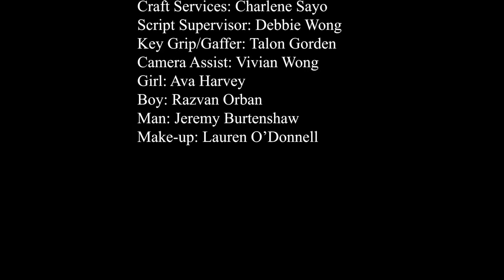A PSA for the Children of the Street Society - Vintage Productions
I had the pleasure of writing and directing this PSA for the Children of the Street Society to educate kids on the dangers of talking to people you don't know online.

The Crew:
Conner MacKenzie - Director
Brandon Crema - Producer
Ethan Pognatarro - Assistant Director
Dominic Kwok - Director of Photography
Brad Mollica - Camera Operator
Spencer Fiset - Audio Operator
Talon Gorden - Gaffer/Key Grip
Debbie Wong - Script Supervisor
Vivian Wong - Camera Assistant
Charlene Sayo - BTS/Craft Services